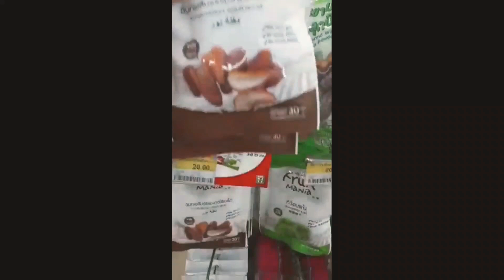THAILAND MOMENT NI DJ EMMA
VISIT MY FB PAGES 👉EMMA REYES